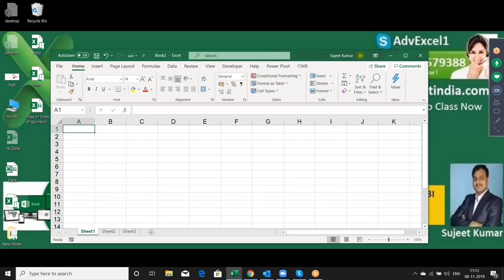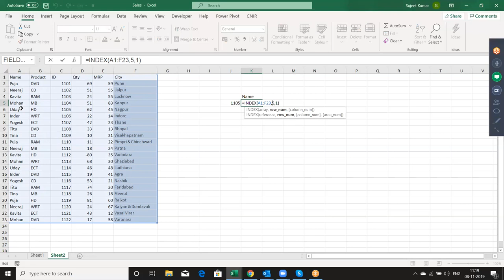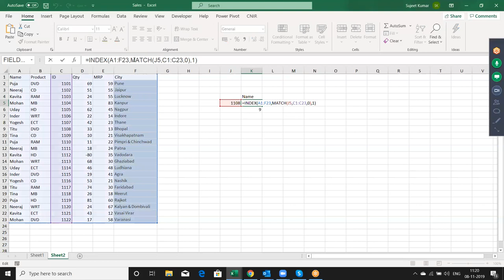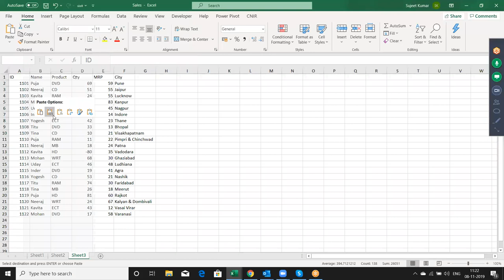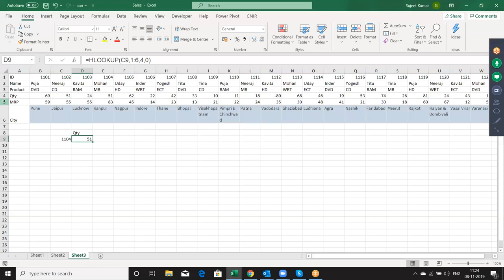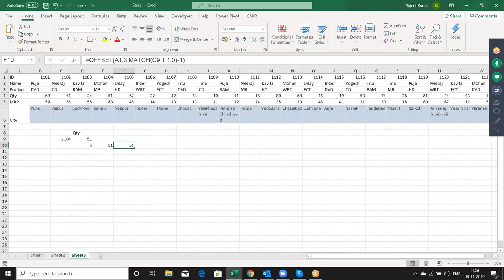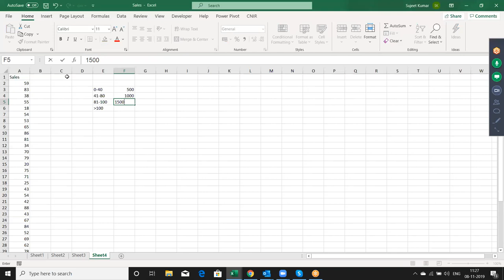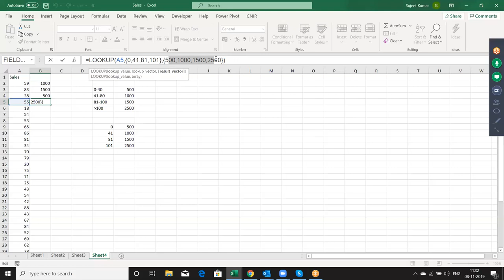Advanced Excel Formulas Classes - Match - Index - offset